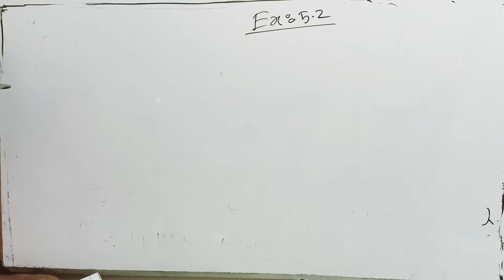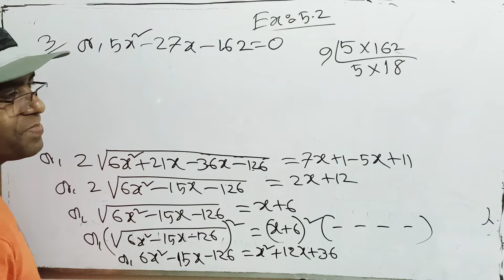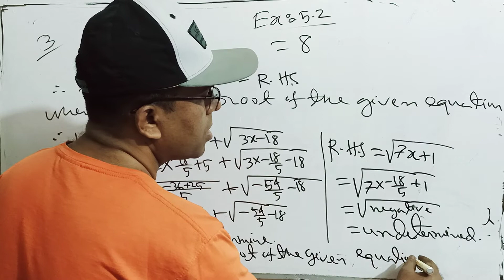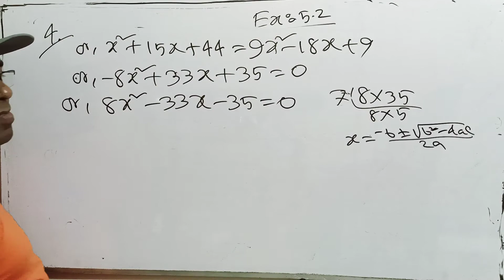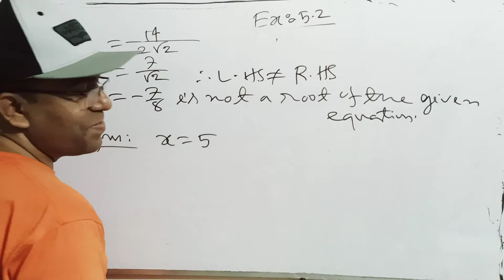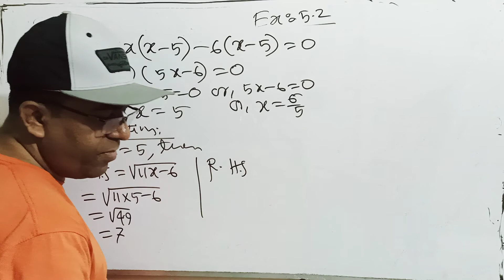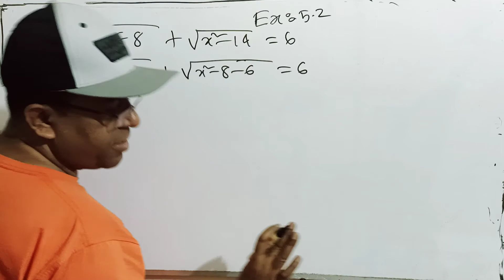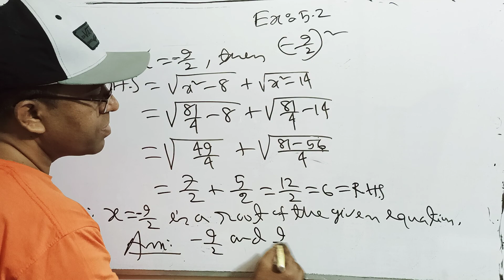SSC Higher Math Exercise 5.2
Nine Ten SSC Higher Math Chapter 5.2 Radical equation